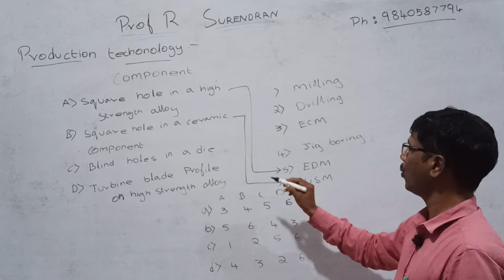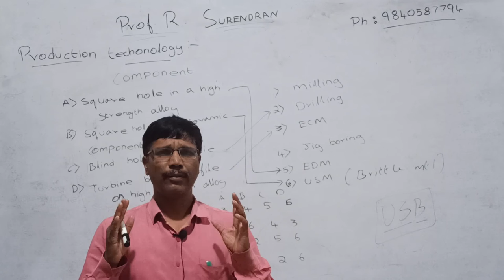MT | UCM 3 EDM, ECM, USM, JIG BORING, DRILLING, MILLING | TNPSC AE | TRB | GATE MECHANICAL தமிழில்